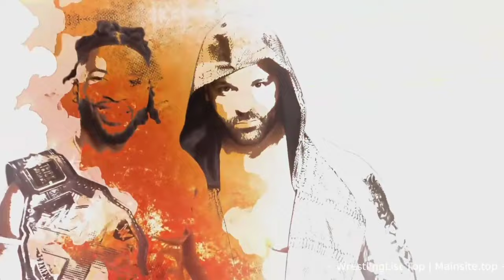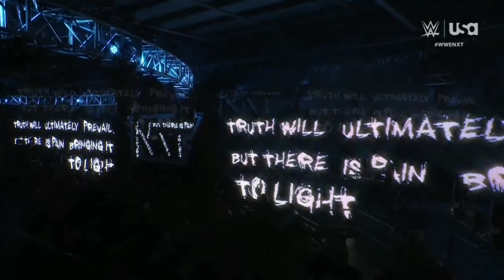Lucha Completa: Trick Williams Vs Shawn Spears - NXT 25/06/2024 (En Español)